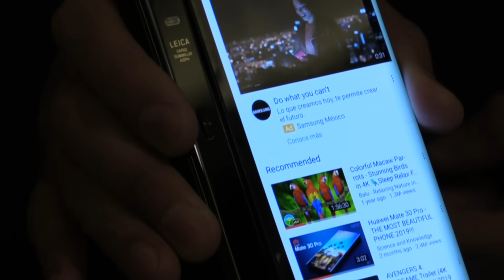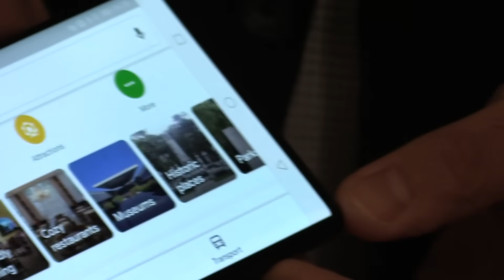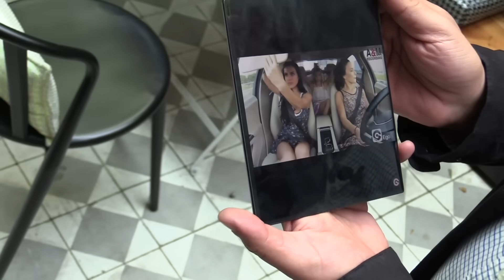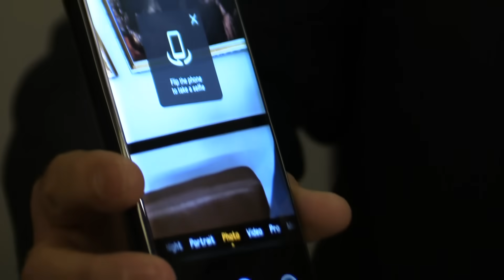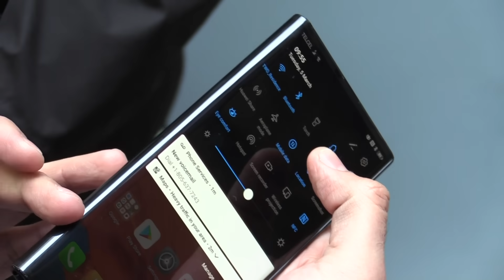Huawei Mate X: el teléfono que se dobla, en México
Fuimos a conocer el nuevo Mate X, el primer teléfono flexible de Huawei, y el cual ya ha llegado a México.